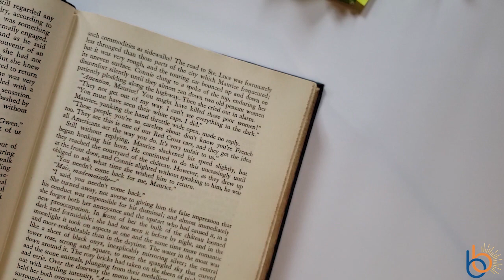Making Bookmarks | Kids Craft Corner | Art Time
Join Ms. Kathy of Best Brains Castle Hills & Carrollton in the Craft Corner to create some bookmarks!

Best Brains Online: StayHome and Learn WithMe!

What is Best Brains?
Best Brains is an enrichment program designed to enhance your child's overall academic development. Board-certified teachers work with your child on a weekly basis in a fun-filled interactive learning environment. Our low student to teacher ratio ensures your child receives the attention they need.

Our teaching methodology is non-repetitive and aims to challenge students by introducing new concepts and skills each week. Our comprehensive program is one of a kind. We are the only learning center to provide instruction in Math, English, Abacus and General Knowledge all under one roof.

Are you looking for online learning for your child? We may have a Best Brains center near you!